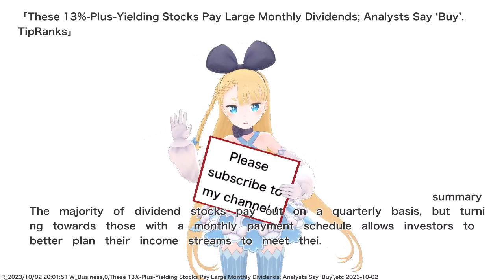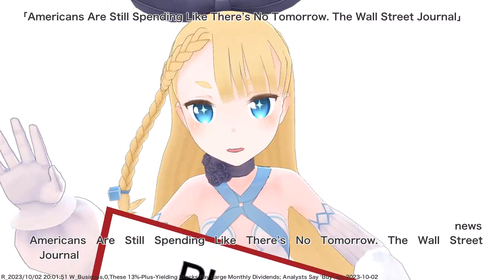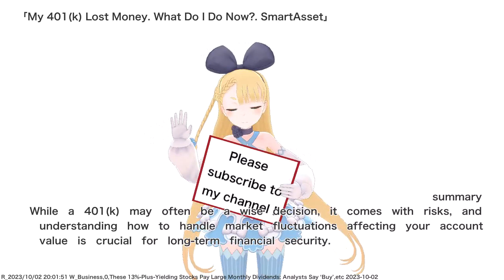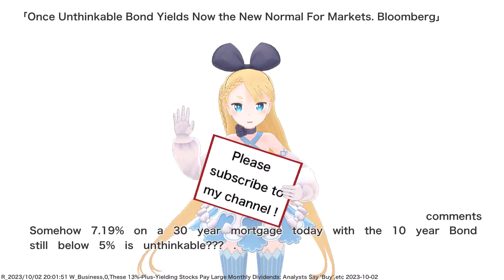Business,These 13%-Plus-Yielding Stocks Pay Large Monthly Dividends; Analysts Say ‘Buy’,etc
VTuber will deliver the news.